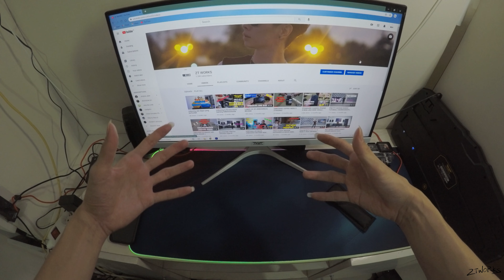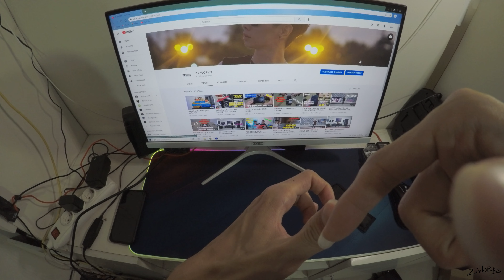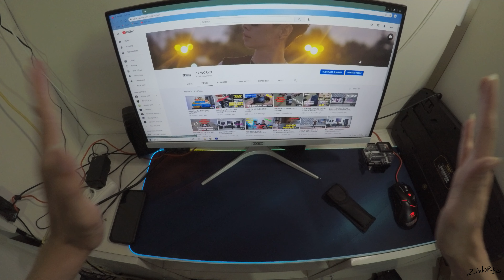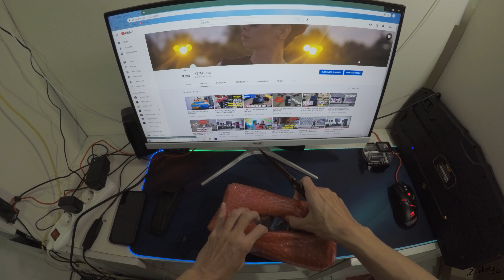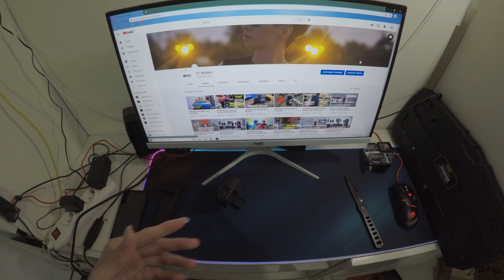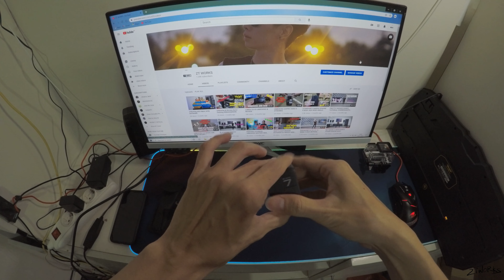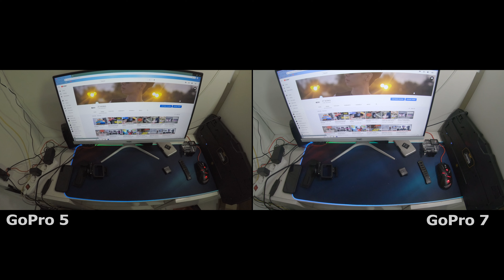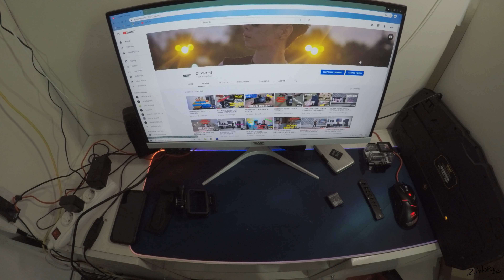Unboxing & Review GOPRO HERO 7 by ZTWORKS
Hai teman-teman... divideo kali ini, ZTWORKS nge Unboxing GOPRO HERO 7 BLACK nya Ztworks nih..
Menurut kalian gimana nih? Menarik untuk dibeli atau enggak?